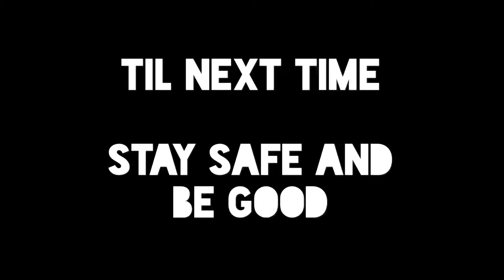YH: Shooting Practice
A little footage from today’s shooting practice.